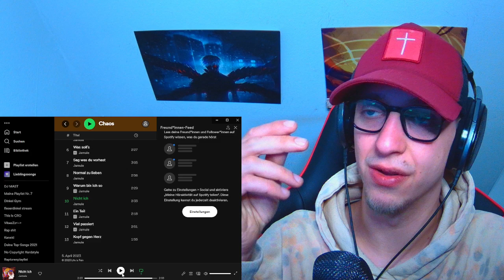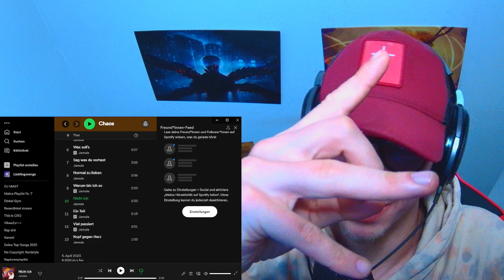ProjektPi REACTS to Jamule - Nicht ich